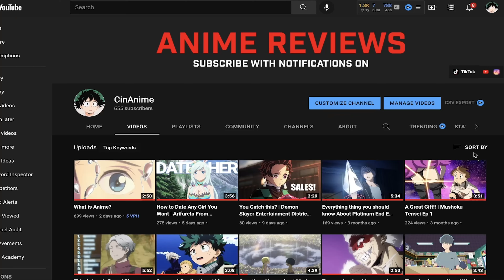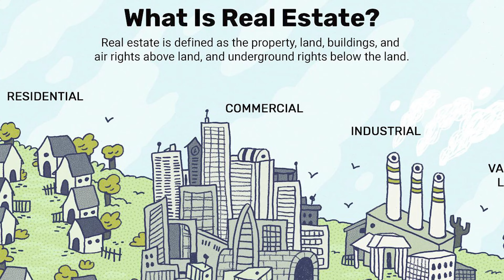Happiness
A few of the lessons I have learned from the year of doing anime content. I have big plans for this year for this channel!